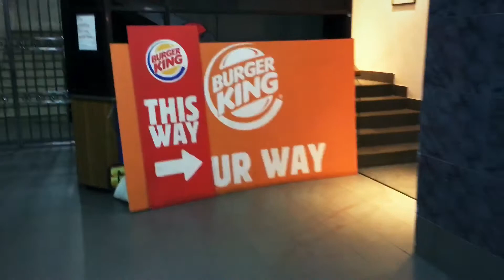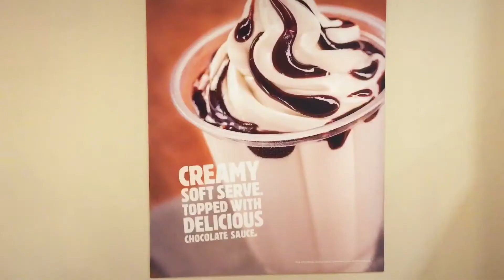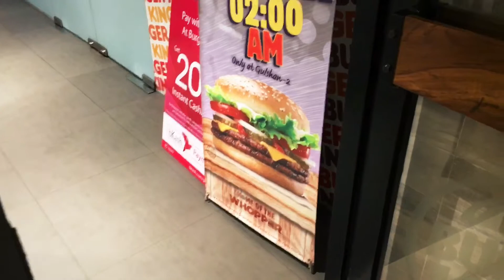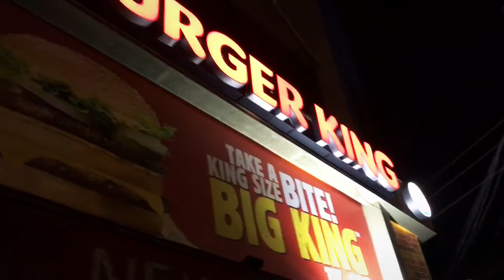New Burger King In Gulshan 2, Dhaka🚀🍔 Open Until 2 am!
Burger King is a new entrant in Bangladesh, this is their newest addition to the Gulshan-2 area, its the most upscale it gets in Dhaka, the capital of Bangladesh.